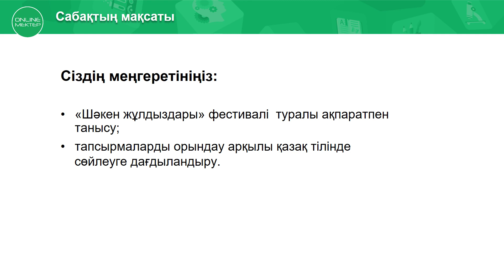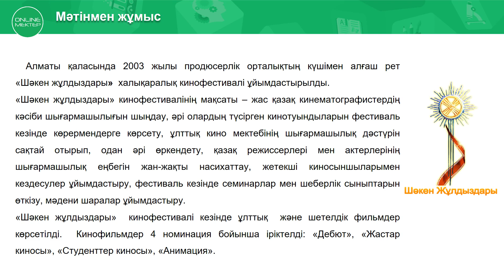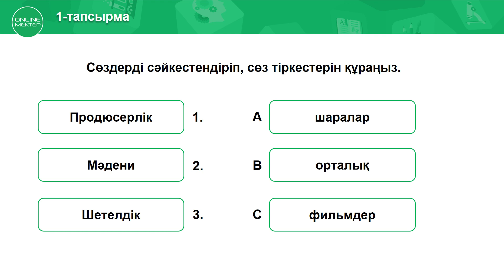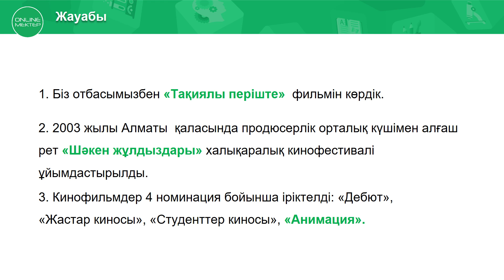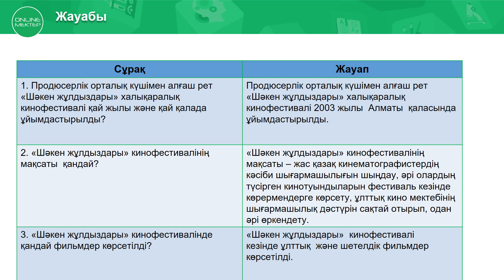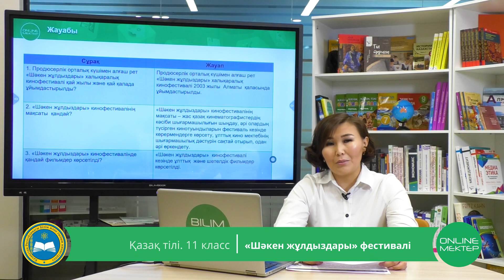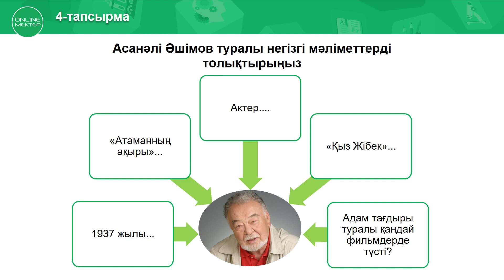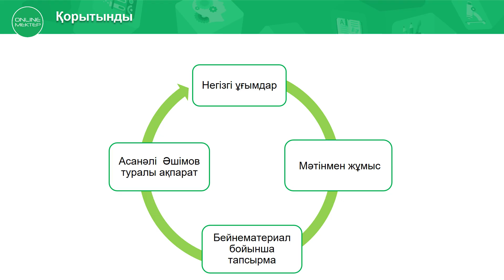11 класс. Қазақ тілі. "Шәкен жұлдыздары" фестивалі. 18.05.2020.